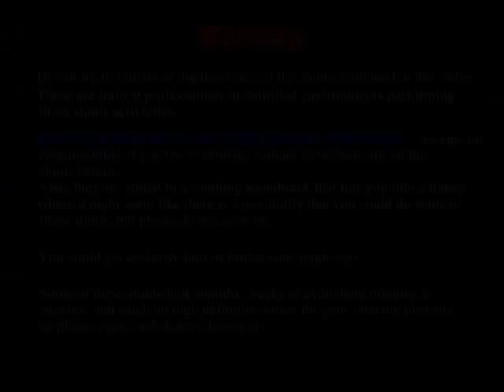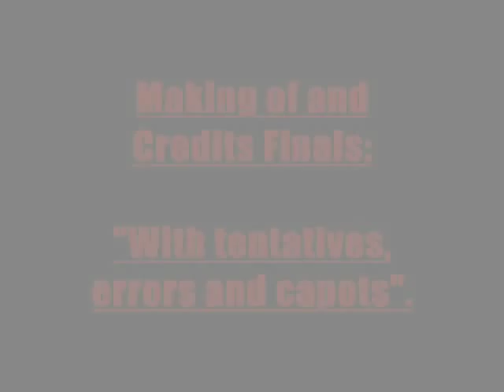Neverdead §kateboard film. ][4 Elements][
Anderson Castilho,Fernando Andrade,Alex Rodrigues e Thiago Henrique!!!
4 Skatistas da marka(Neverdead §kateboard)